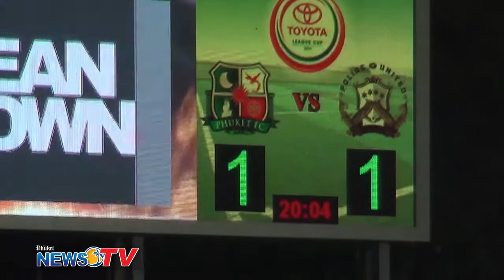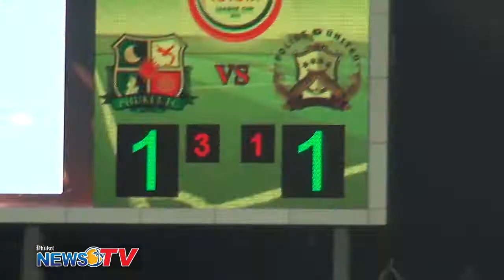Phuket FC vs Police Utd , April 30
Following a 1-1 draw in regulation and extra time, Phuket FC went on to win a panalty shoot out with Police United, three goals to one.